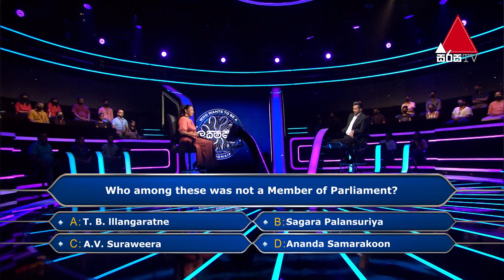ඉඳහිට නෙළුම් පිපෙන මඩ ගොහොරුව..| Sirasa Lakshapathi